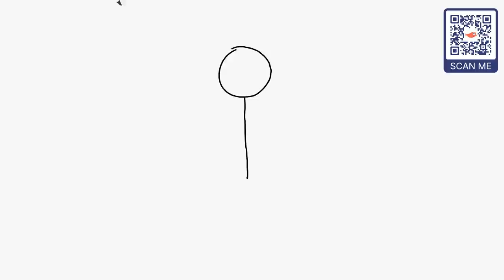🔴 5 Old Testament Stories Made FUN for Kids | Bible Stories for Kids